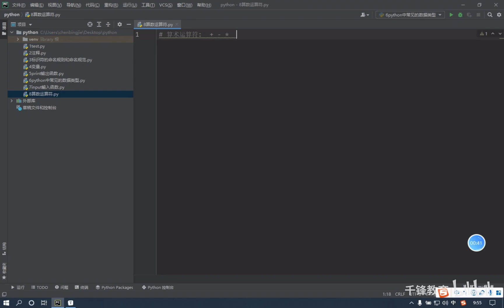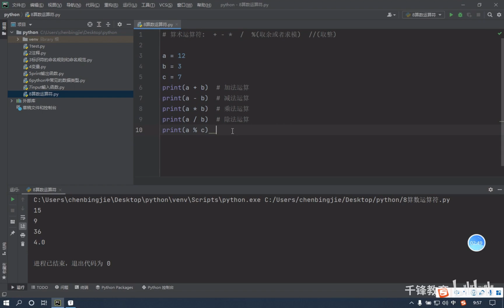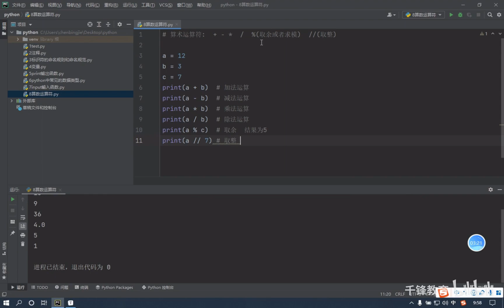15：算术运算符 | Python 快速入门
Python 零基礎 快速入門 自学 全套 视频教程 | Python Zero-Based Quick Start Self-Study Full Set of Video Tutorials | Python 零基础 快速入门 自学 全套 视频教程